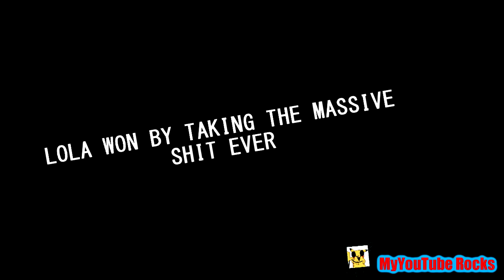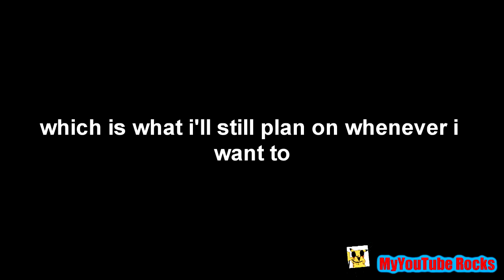YTP - Lola Keeps Lying About Her Winning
WARNING: This video may contain loud noises, profanity, and terrible jokes I could think of.

I've always wanted to make a Charlie & Lola YTP, after seeing one of those popular ones.

Charlie & Lola is owned by CBeebies.